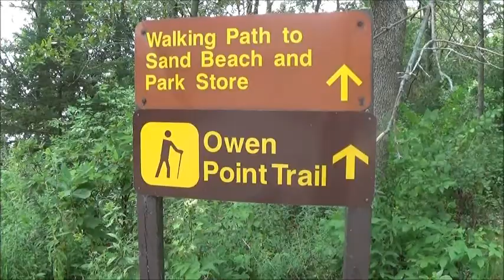Walking the Trail by Presqu'ile Bay